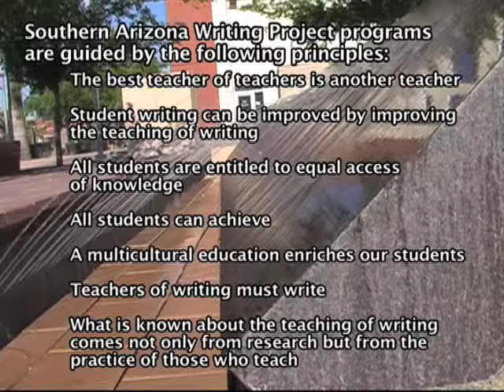"Professional Dialogue"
In this video, a director of the Southern Writing Project and an English Language Acquisition Program Coordinator share how various teachers from all grade levels develop professionally through engaging in professional conversations. This video is co-published in Kairos: A Journal of Rhetoric, Technology, and Pedagogy